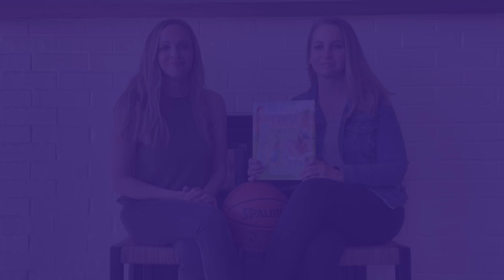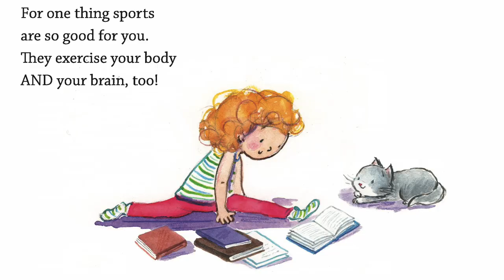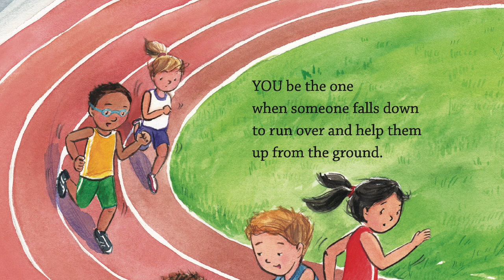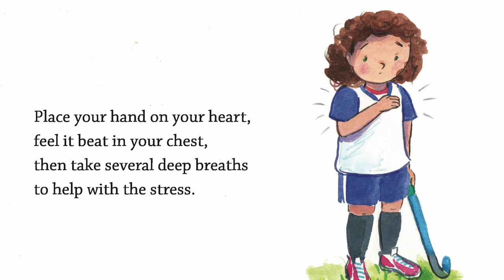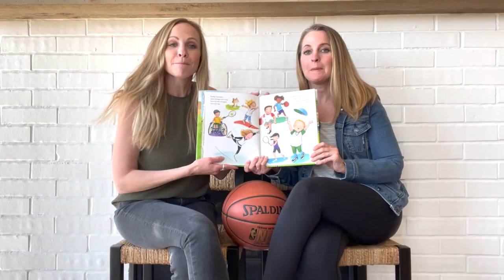Magination Press Storytime - Little Sports read by Holly Brochmann & Leah Bowen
"...remember it's not all about getting the win. Sportsmanship matters just as much in the end."

Sports can be a BIG deal for a LITTLE kid!
The acclaimed Feel Better Book series now offers an upbeat rhyming story that tackles the fun and the not-so-fun parts of sports: winning, losing, being a good sport, and even resilience. This is a helpful book for little ones who are just entering the world of competitive play, so that they can get the most out of their activities.
Includes a Note to Parents and Caregivers with more information about ways to help kids get the most out of sports.